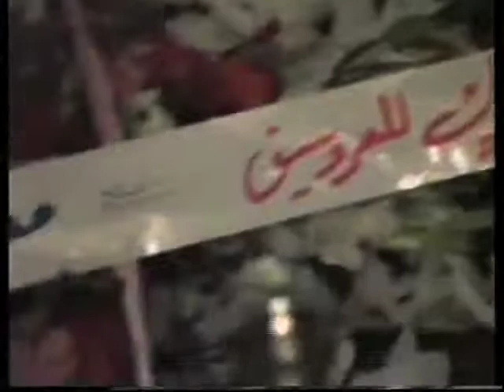الفنان حمام خيري حفلة نادرة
حمام خيري حفلة زردنا